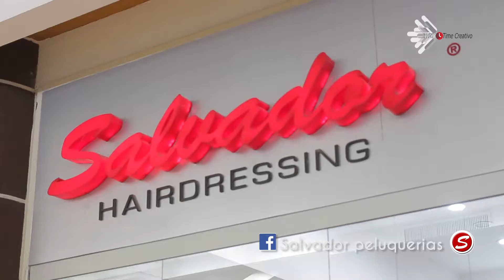Salón de belleza Salvador / Work Time Creativo.